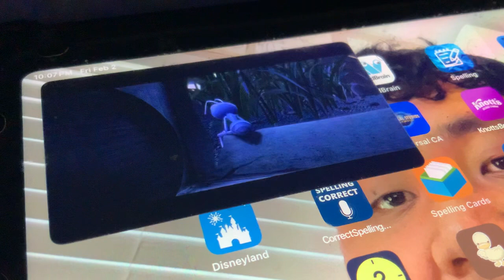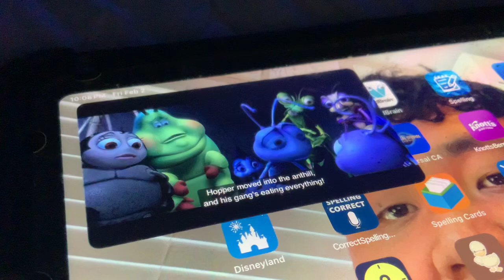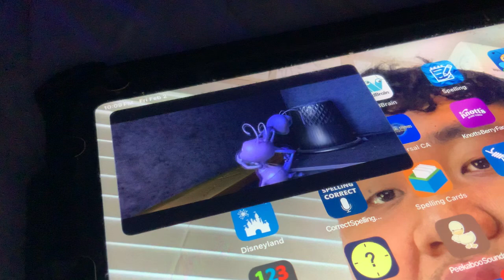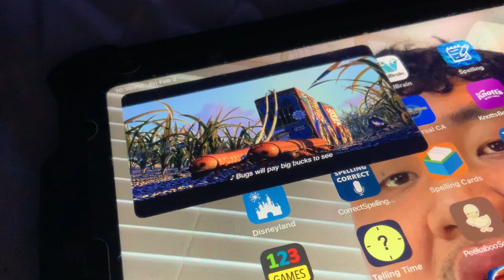A Bug’s Life - Kids Not Flying